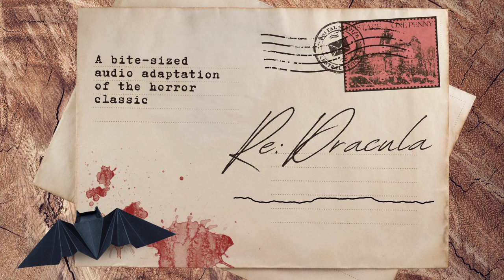August 17: Fading Away | Re: Dracula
August 17: Lucy grows weaker.

This episode featured: Isabel Adomakoh Young as Mina Murray; Beth Eyre as Lucy Westenra; and Nathan Blades as Samuel F. Billington. Dialogue editing by Stephen Indrisano. Sound design by Tal Minear. Produced by Ella Watts and Pacific S. Obadiah, with executive producers Stephen Indrisano, Tal Minear, and Hannah Wright. A Bloody FM Production.